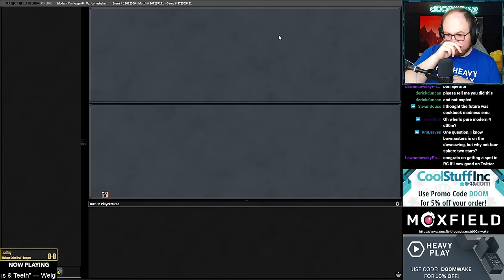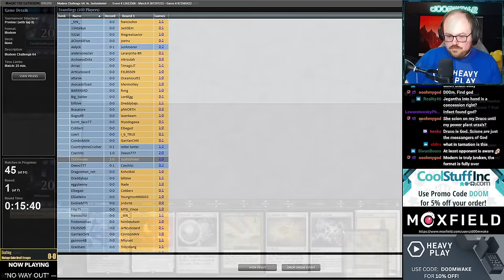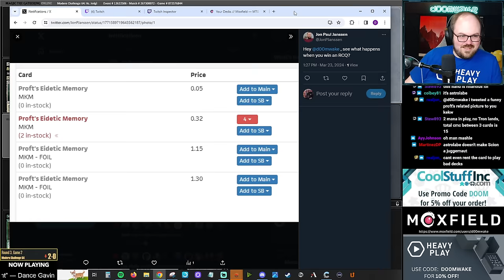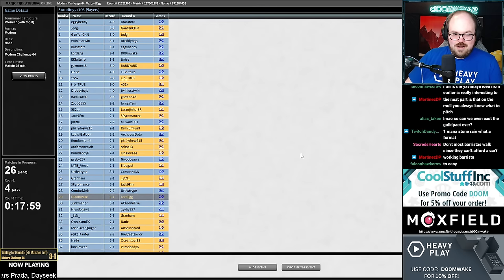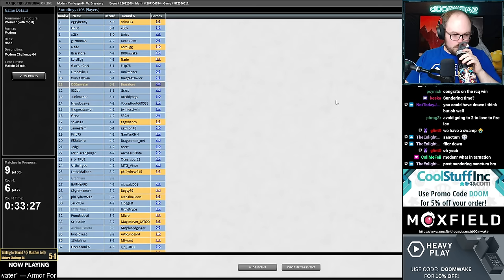PEAK LEYLINE SCION NONSENSE | Leyline Tron | Modern Challenge | MTGO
Match Timestamps:
00:00 Round 1
10:10 Round 2
32:34 Round 3
43:08 Round 4
54:21 Round 5
1:12:46 Round 6
1:38:49 Round 7

Decklist: 2 Forest
2 Ulamog, the Ceaseless Hunger
4 Ancient Stirrings
4 Chromatic Star
4 Sylvan Scrying
3 Oblivion Stone
1 Wurmcoil Engine
4 Urza's Mine
4 Urza's Power Plant
4 Urza's Tower
2 Chromatic Sphere
4 Sanctum of Ugin
4 Karn, the Great Creator
1 Cascading Cataracts
4 Expedition Map
4 Scion of Draco
1 Boseiju, Who Endures
1 Cityscape Leveler
3 The One Ring
4 Leyline of the Guildpact

SIDEBOARD
1 Tormod's Crypt
1 Pithing Needle
1 Golos, Tireless Pilgrim
1 Liquimetal Coating
1 Engineered Explosives
1 Chalice of the Void
1 Sundering Titan
1 Ensnaring Bridge
1 Jegantha, the Wellspring
1 The Stone Brain
1 Haywire Mite
1 The One Ring
3 Pick Your Poison